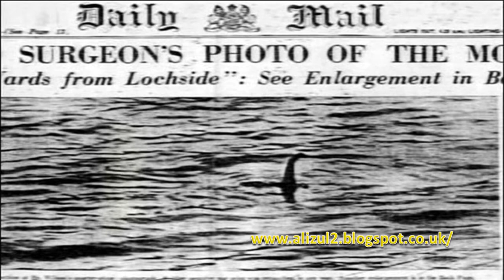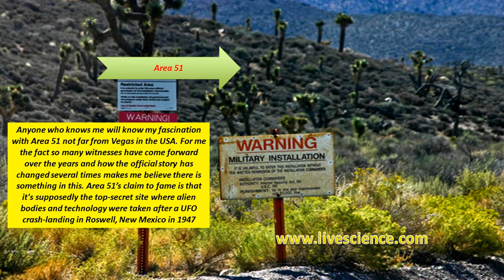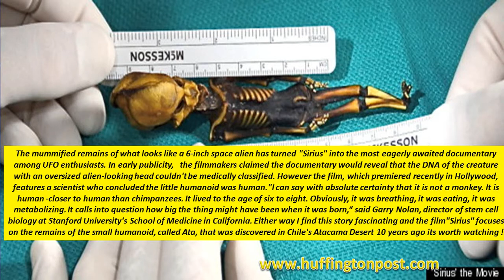Worlds Best Mysterious Photos